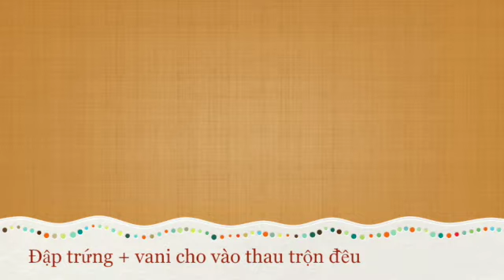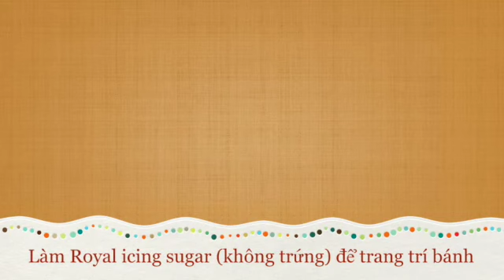Lần đầu làm bánh quy trang trí đường | Royal Icing cookies -simple and easy| Bánh quy Halloween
Lần đầu tiên làm bánh quy bơ trang trí đường. Tưởng khó nhưng mà dễ làm lắm. Mình tìm được công thức rất dễ làm và thành công ngay từ lần đầu luôn. Hãy trổ tài và làm ra những chiếc bánh quy dễ thương nhân dịp Halloween sắp tới rồi đó mọi người ơi!

Nguyên liệu:

P1: Bánh quy
120Gram bơ lạt
90 Gram đường bột
200 Gram Bột mì đa dụng/ số 13
1 quả trứng
Hương vani  3gram
5gram cacao (optional)

P2: Đường trang trí
200gram đường bột
45gram siro nước đường (hoà tan 100gram đường với 65ml nước, đun sôi tắt bếp để nguội)
15 ml nước lọc
màu tuỳ chọn (mình chỉ dùng màu cacao và màu trắng từ đường)

Chúc các bạn làm ra những chiếc bánh quy vô cùng cu te hột me mà rất thơm ngon, không quá ngọt không lo bị béo :))